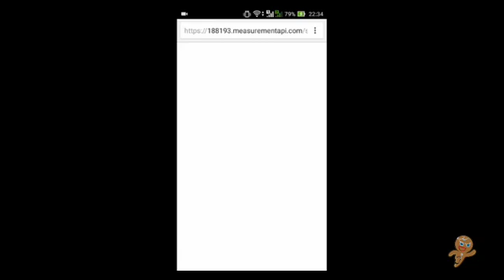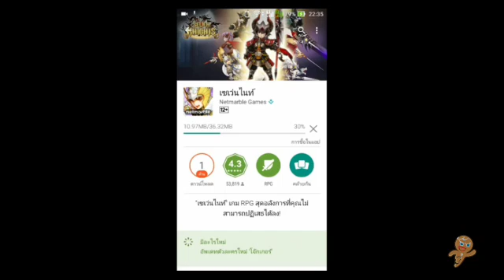รีวิวเเอพสะสมเเต้มสุดเจ๋ง!!!